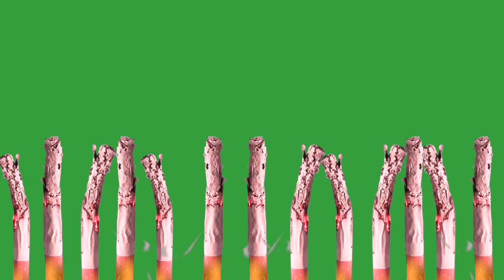Free stock footage of too many cigarettes burning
Thanks